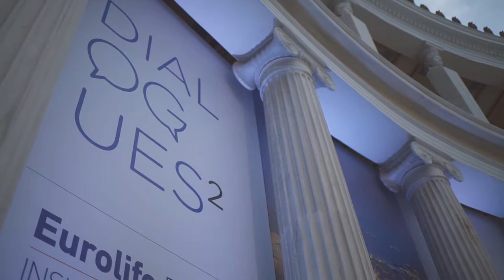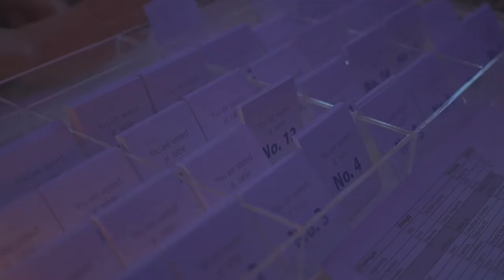Eurolife FFH Corporate Dinner at Zappeion Athens Greece - FYEVENT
FYE – For Your Event was trusted by Eurolife FFH Insurance Group – a Fairfax Company to organize a Gala Dinner at Zappeion Megaron honoring the Founder, Chairman and CEO of Fairfax Financial Holdings Limited Mr. Prem Watsa. 400 guests, leading figures of the economic, political and social scene, enjoyed a quite interesting interview between Eurolife ERB’s Chairman & CEO Mr. Alexander Sarigeorgiou and Mr. Prem Watsa – Dialogues 2.

Our motto is “Quest for the Best“